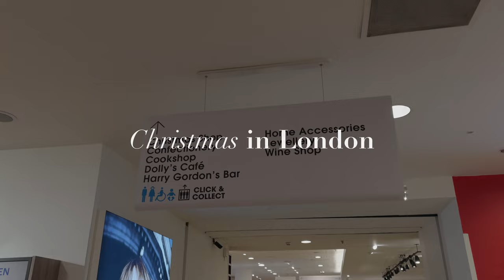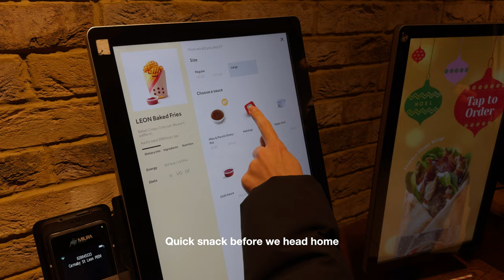VISUAL DIARY | Christmas in London, Jean Shopping, Christmas tree setup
Hey! Hope everyone is doing well! It's that time of the year again where the weather is starting to get really dull here in the UK, so what better way to bring some joy into the weeks ahead by getting ready for Christmas!

My main camera
My main lens
My microphone
My main tripod

Timstamps:
00:00 - Intro
01:09 - Back and biceps workout
02:32 - Get ready with me to go to London
04:34 - Christmas in London
06:31 - New jeans
07:52 - Bowling
08:33 - Christmas tree setup